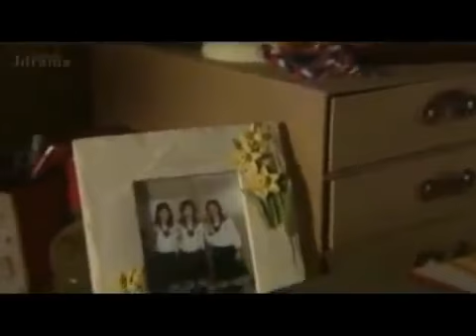Una historia de amor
Cuando un persona se ama esta siempre asta el final a pesar de una enfermedad  y si es el amor verdadero que el amor es vida para el hombre pero al mismo tiempo se ama con el corazón y con toda el alma